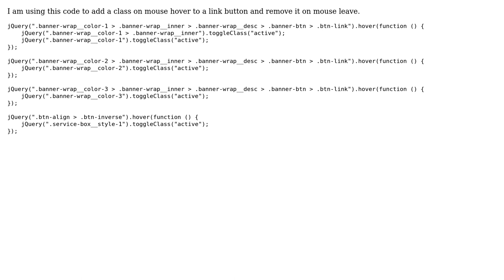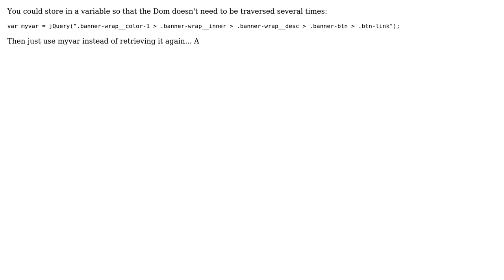Code Review: Toggling class on mouse hover (2 Solutions!!)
Code Review: Toggling class on mouse hover

With thanks & praise to God, and with thanks to the many people who have made this project possible! | Content (except music & images) licensed under CC BY-SA | Music | Images & others | With thanks to user yrralej user vmariano user codys-hole user 200_success and the Stack Exchange Network Trademarks are property of their respective owners. You are responsible for your own actions.